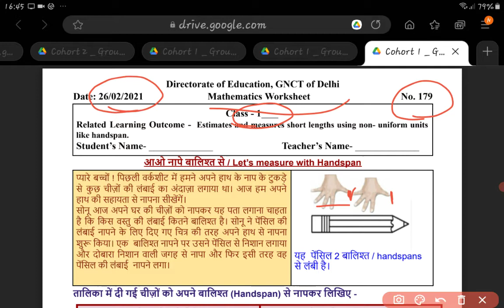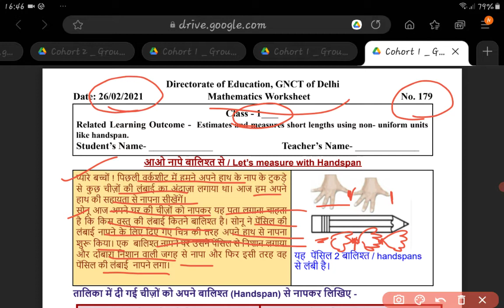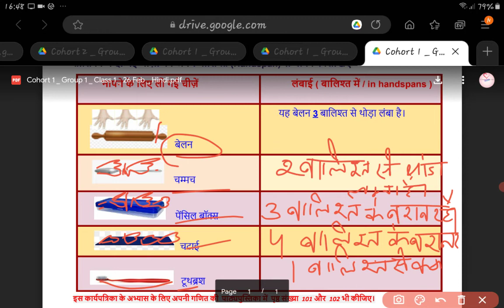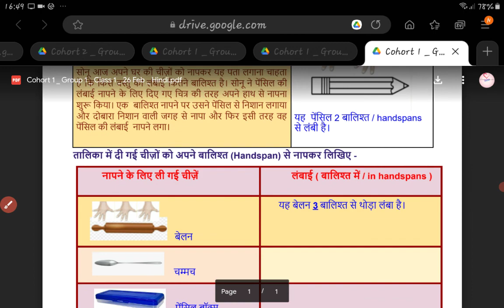class-1/maths WORKSHEET-179/date-26february 2021/maths WORKSHEET-179/ 26feb 2021/class-1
class-1/ maths WORKSHEET-179/date-26february 2021